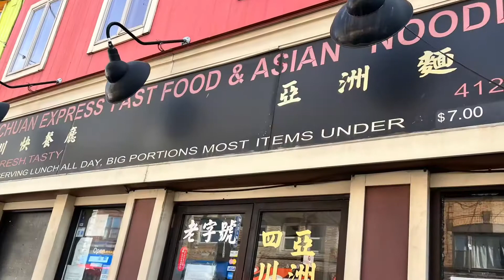“Chinatown” in Pittsburgh